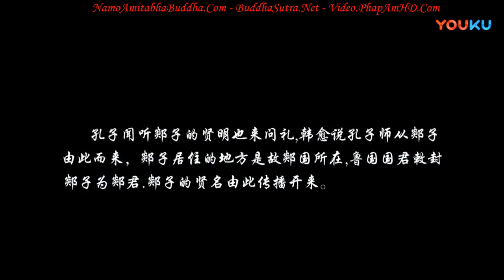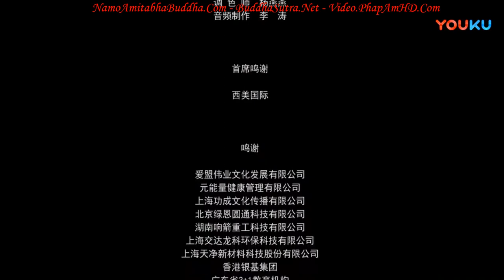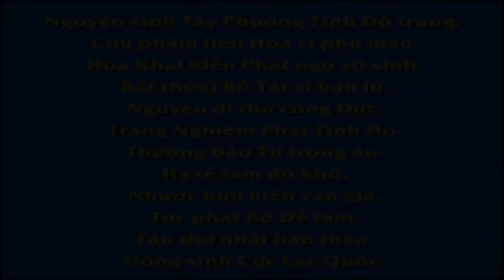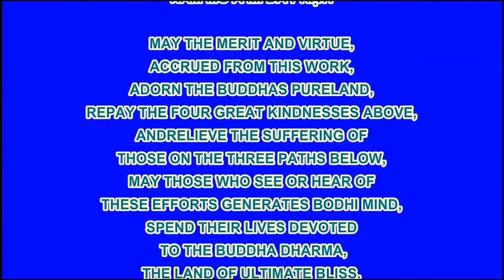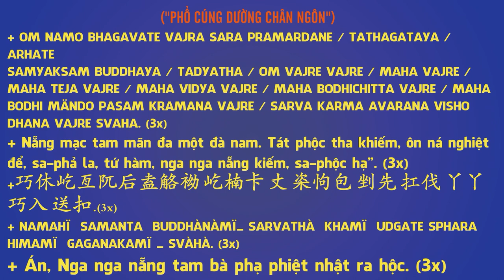Nhị Thập Tứ Hiếu Tập 10, Lấy Sữa Hươu Phụng Dưỡng Cha Mẹ, Phim Phật Giáo, Pháp Âm HD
卍 Namo Amituofo
卍 Namo Amitabha
fb. com/hoathuongtinhkhongkhaithi